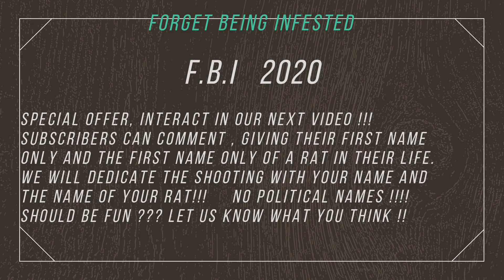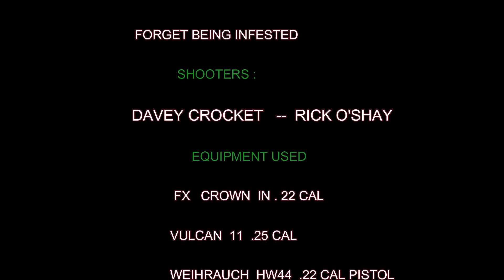Wreaking Roof Rats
We are hired by Ranchers to reduce the population of pests. The Ranchers do not use poison because they are organic Dairies . We go at night and shoot Rats , Skunks , Raccoons , and other pests. We use PCP Air rifles . Very accurate and quite ! We average 30 rats a night.  Davey Crockett and Rick O'Shay are the shooters .  Anyone Interested in our Hats, Tee Shirts or Hoodies please go to our Thanks Davey